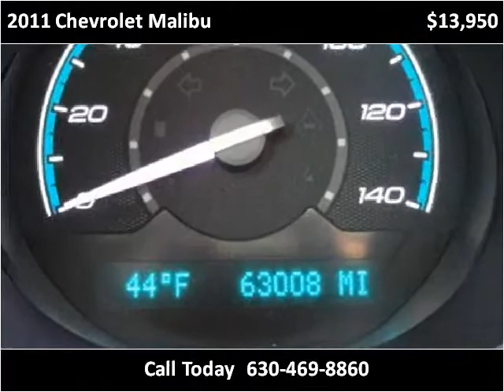2011 Chevrolet Malibu Used Cars Chicago,elgin,aurora,addison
This 2011 Chevrolet Malibu is available from Century Auto Sales.